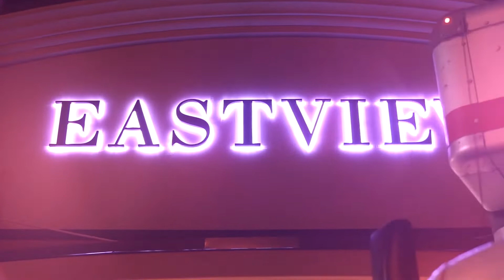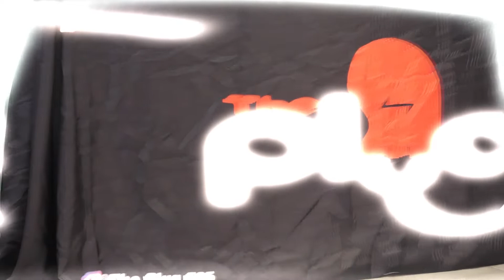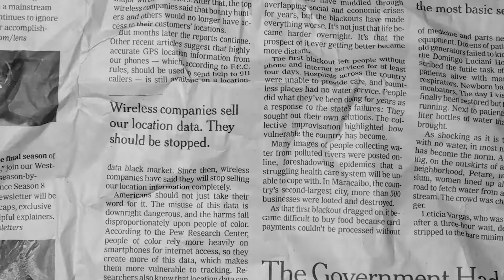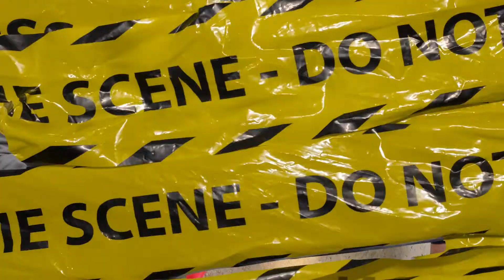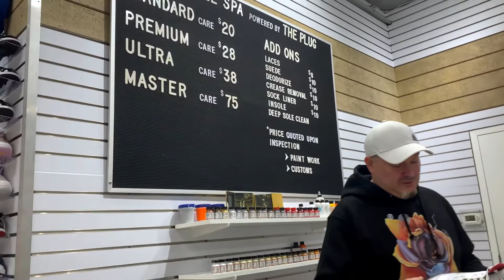Day in The Life Of The Plug (Esp.2) Papi Tried To Sell US Fake J Balvin 1s NoBueno Papi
Follow "The Plug" As They Open Up A Sneaker Spot In Rochester, Ny
We Buy Sell And Trade Some Of The Most Exclusive Sneakers Around.
We Also Restore And Bring Your Old Sneakers Back to Life Come Check Us